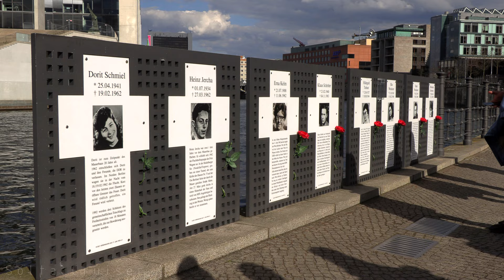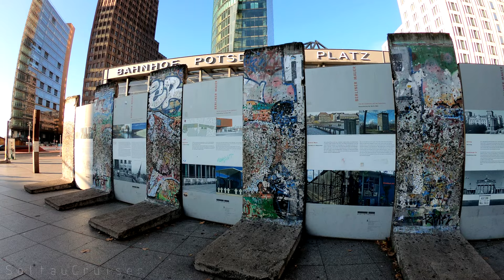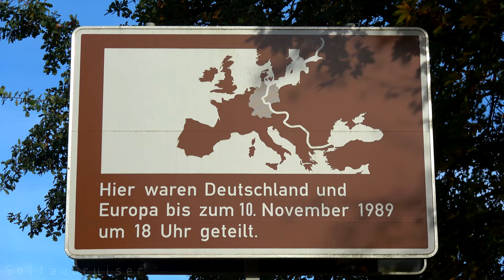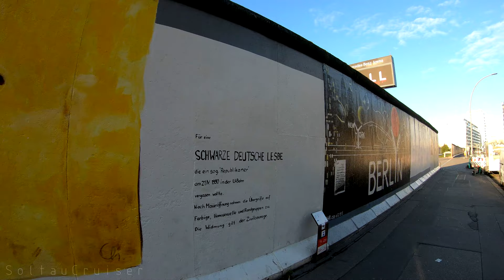4K | Berlin Wall today (33 years after the fall)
The Berlin Wall was the barrier between the socialist German Democratic Republic and the liberal-democratic Federal Republic of German. It served to terminate the migration within the city and isolate the exclave West Berlin amidst Eastern Germany. The Berlin Wall was errected in 1961 and the 9th November 1989 marked the end of the Wall.
In 2022, 33 years later, the Wall is still present in a substantial part of the city. While some parts of the former German-German border remain untouched and neglected, many sections of the Wall have been converted into an array of cherry trees that form a fantastic cherry blossom during springtime.

00:00 Brandenburg Gate & Reichstag
00:22 Bernauer Straße memorial
00:45 Berlin Wall monument
01:11 Checkpoint Charlie
01:16 Potsdamer Platz
01:30 Günter Litfin memorial
01:34 Liesenstraße
01:38 Oberbaum Bridge
01:43 Tank Monument
01:49 Frohnau border installation
01:55 Glienicke Bridge
01:59 Dreilinden border crossing (Checkpoint Bravo)
02:19 Place of November 9th, 1989
02:28 East Side Gallery
04:06 Cherry blossom Friedrichshain
04:28 Cherry blossom Treptow-Kreuzberg
04:50 Kiefholzstraße Wall memorial
04:55 Rape blossom near Marienfelde
05:17 Cherry blossom Neukölln-Treptow
05:35 Cherry blossom Pankow
05:54 Cherry blossom Bornholmer Straße
06:12 Cherry blossom Teltow-Lichterfelde (TV Asahi cherry blossom boulevard)
07:22 Border control port

Song: Wind of Change (Piano Orchestral)
Artist: Mathias Fritsche